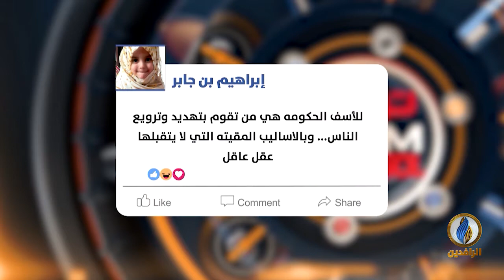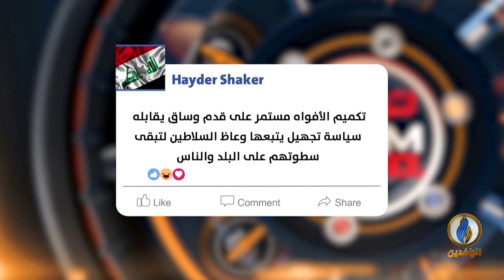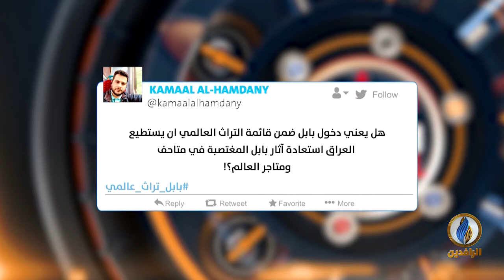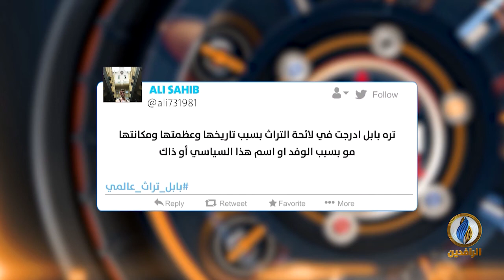تواصل_دوت_كوم | 6 - 7 - 2019